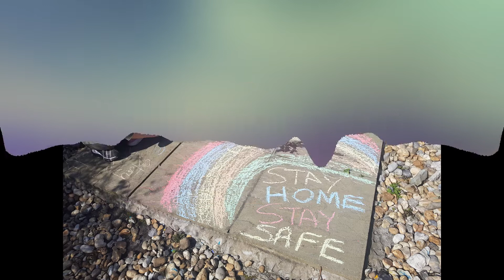Check out some of our home learners.